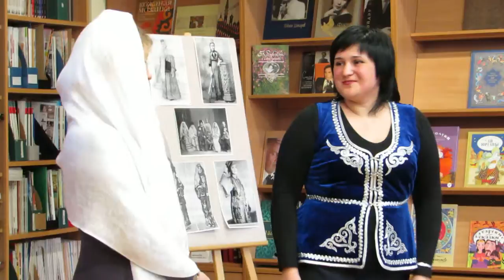Наиля Фатехова о жизни мусульманки в столице